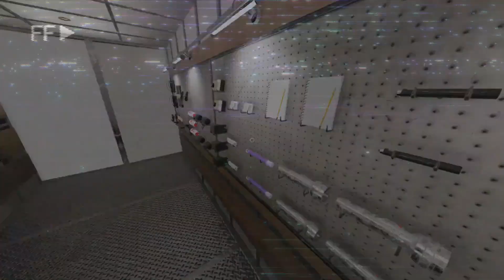Ghosts Behind Bars: Surviving This Week's Phasmophobia Challenge in the Prison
The prison with no sanity and no evidence was this week''s weekly Phasmophobia challenge. In this video, you'll see me set up and identify each of these 3 ghosts to earn money and XP. This was one of the more difficult challenges, but it was a load of fun.